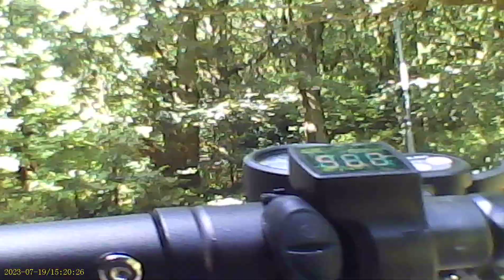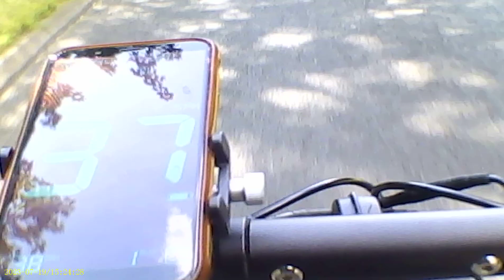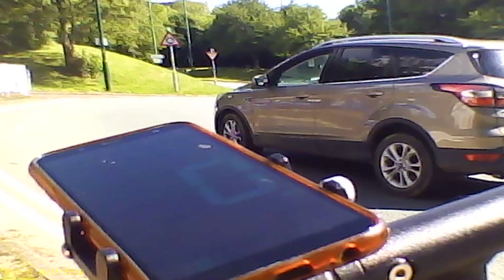on the solar p1 2.0 scooter round skelmersdale